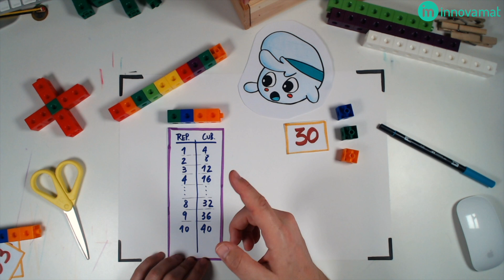acTRIvidad 8 - 3º - Series de color I (2)